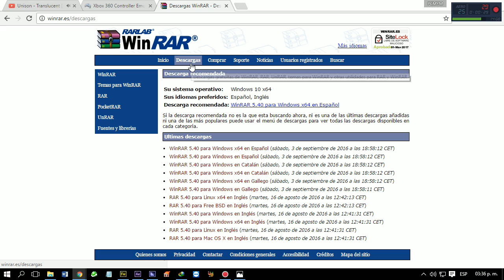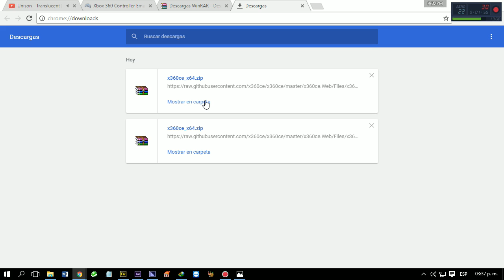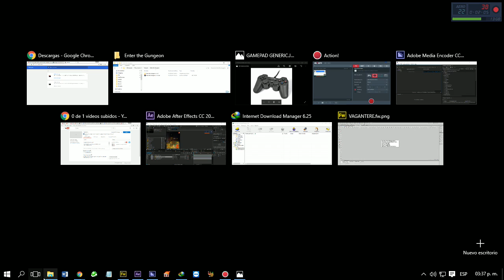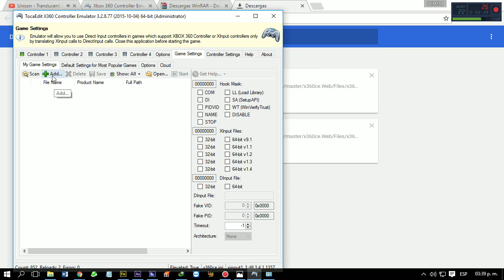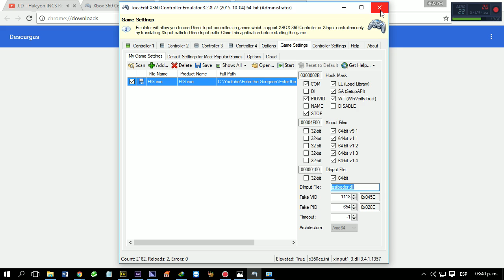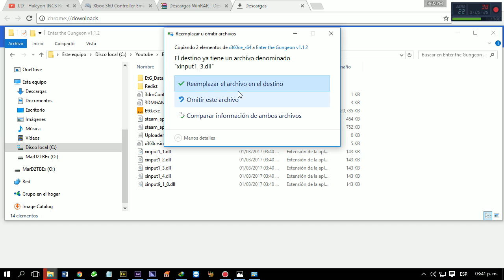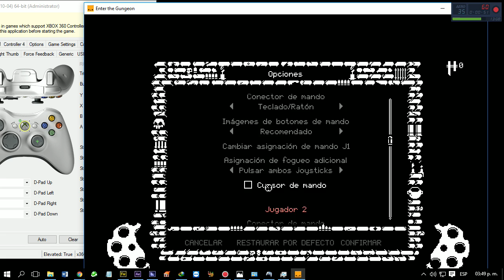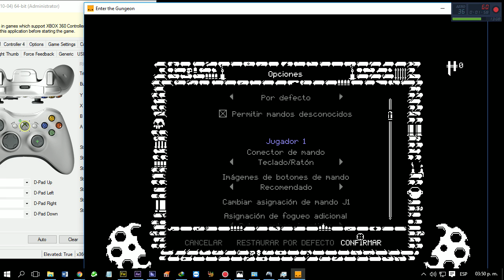Descargar Enter the Gungeon v1.1.3h3 + DLC + Co-op Local USB Joystick Generic FIX - 2017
Si te gusto el juego, Ayuda a los Creadores comprando Original

► Descargar sin LÍMITES de MEGA! Solución a Error: Ancho de banda gratuito excedido

▬▬▬▬▬▬▬▬ PAGINAS RELACIONADAS  ▬▬▬▬▬▬▬▬

▬▬▬▬▬▬▬▬ DESCARGAR CONTENIDO  ▬▬▬▬▬▬▬▬

Directo:
Enter the Gungeon v1.1.3h3

Sistema Operativo: Windows 7, 8, 8.1, 10 (Solamente para 64 bits)
Procesador: Dual Core 2.77 GHz o AMD Athlon 64 X2 2.4 GHz o Superior
Memoria RAM: 2 GB
Tarjeta de Video: 512 MB VRAM
DirectX®: 9.0c
Disco Duro: 2 GB de espacio libre
Sonido: 100% compatible con DirectX9.0c y OpenAL

▬▬▬▬▬▬▬▬ PROGRAMAS NECESARIOS ▬▬▬▬▬▬▬▬